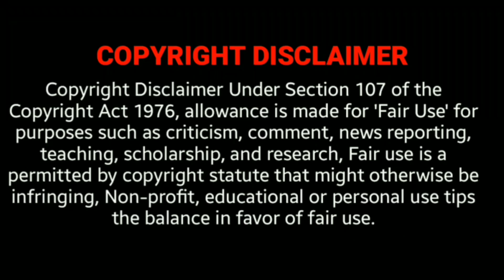நம்ப புள்ளையங்க Bigil Audio Launch Vijay Speech Words | Ilayathalapathy Vijay | Atlee | AR Rahman